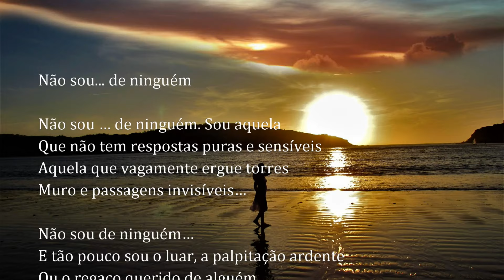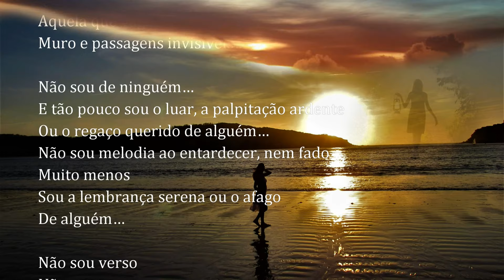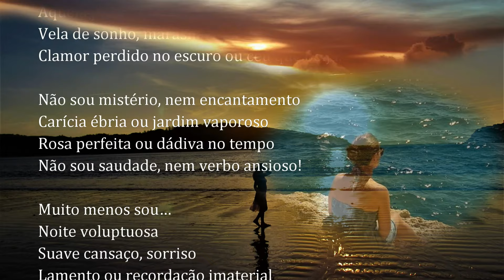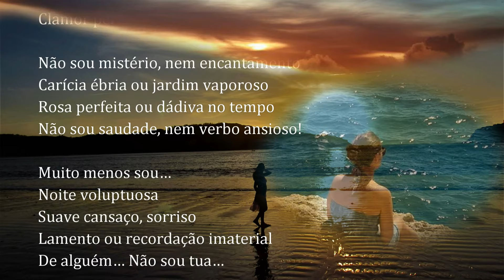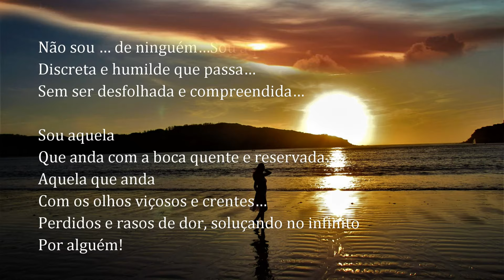Não sou... de ninguém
Não sou … de ninguém. Sou aquela
Que não tem respostas puras e sensíveis
Aquela que vagamente ergue torres
Muro e passagens invisíveis…

E tão pouco sou o luar, a palpitação ardente
Ou o regaço querido de alguém…
Não sou melodia ao entardecer, nem fado
Muito menos
Sou a lembrança serena ou o afago
De alguém…

Não sou verso
Não sou poema
Não sou narrativa, nem rima perdida!
Não sou água
Não sou pão
Muito menos
Sou…Primavera florida
Soneto triste que no momento canta…
E dá sustento à vida …
De alguém!

Não sou …
Aquela princesa fantástica que ondeia e lateja
Vela de sonho, marasmo ou estremecimento
Clamor perdido no escuro ou céu que beija.

Não sou mistério, nem encantamento
Carícia ébria ou jardim vaporoso
Rosa perfeita ou dádiva no tempo
Não sou saudade, nem verbo ansioso!

Muito menos sou…
Noite voluptuosa
Suave cansaço, sorriso
Lamento ou recordação imaterial
De alguém… Não sou tua…

Não sou … de ninguém…Sou aquela sombra
Discreta e humilde que passa…
Sem ser desfolhada e compreendida…

Sou aquela
Que anda com a boca quente e reservada…
Aquela que anda
Com os olhos viçosos e crentes…
Perdidos e rasos de dor, soluçando no infinito
Por alguém!

Poema de: Telma Estêvão